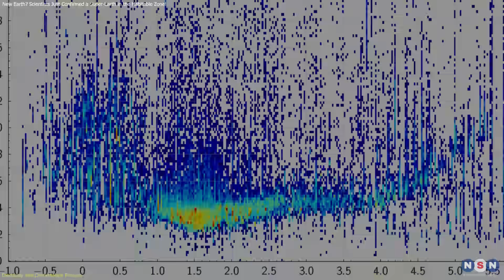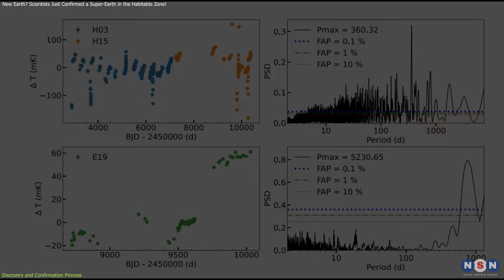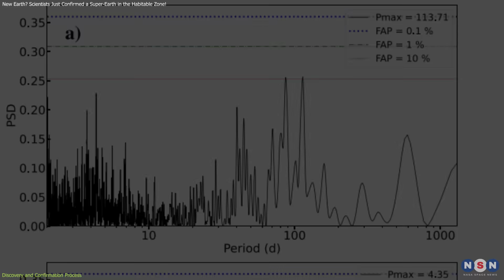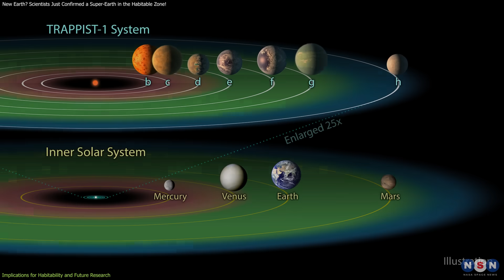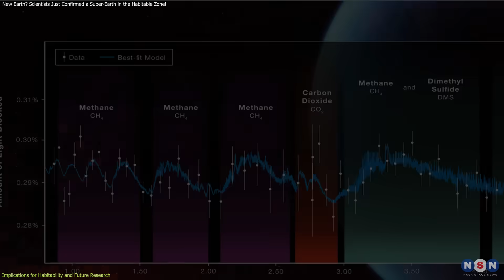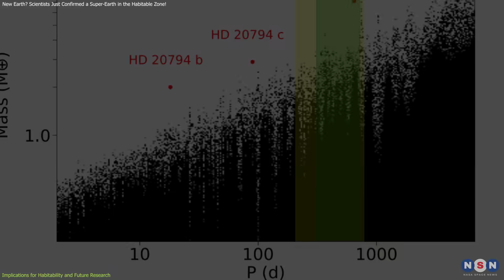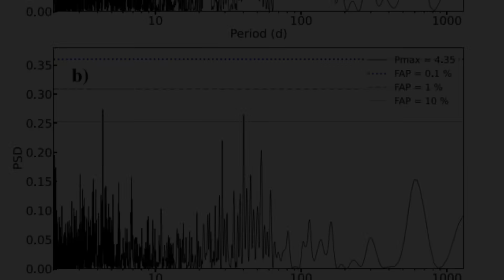New Earth? Scientists Just Confirmed a Super-Earth in the Habitable Zone!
🚀 Scientists have confirmed a super-Earth in the habitable zone! HD 20794 d, located just 20 light-years away, could have liquid water, making it a prime candidate for life. But its elliptical orbit raises big questions—could life survive its extreme temperature swings? 🌍 With future telescopes set to analyze its atmosphere, we may be on the verge of a historic discovery. Watch now to explore what makes HD 20794 d so special! 🌌✨

Chapters:
00:00 Introduction
00:41 Discovery and Confirmation Process
02:13 Characteristics of HD 20794 d
04:43 Implications for Habitability and Future Research
08:38 Outro
09:07 Enjoy